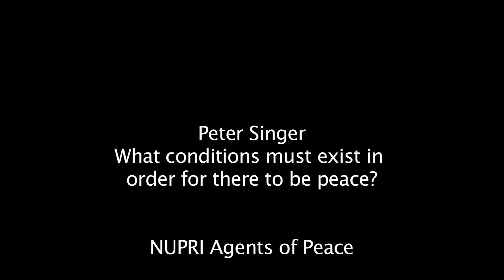Peter Singer: What conditions must exist in order for there to be peace?